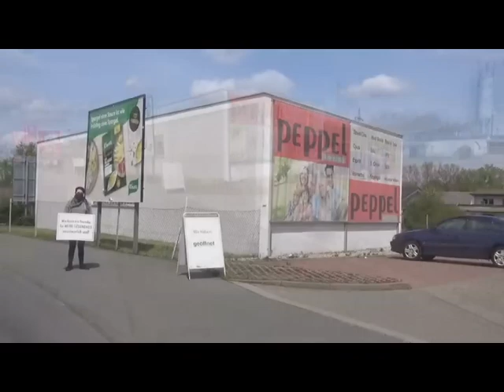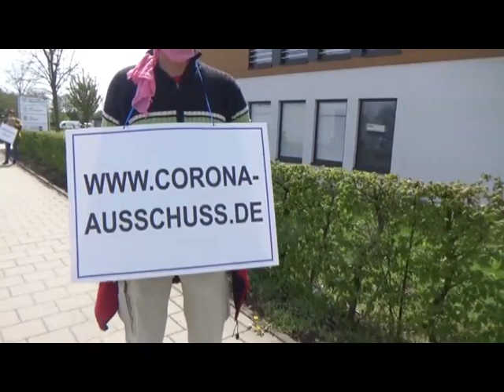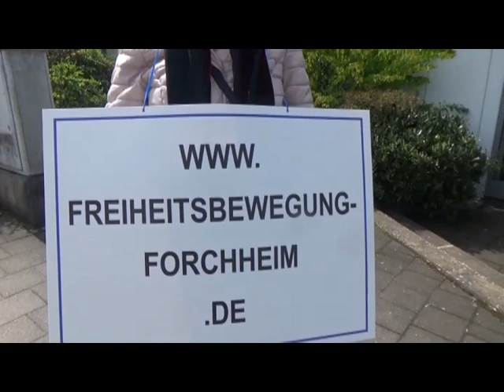Schilder-Demo am 08.05.2021 in Forchheim (137. Mahnwache)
137. Demonstration in Forchheim am 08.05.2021

Schilder-Demo in der Hans-Böckler-Straße.
Genau vor einem Jahr fand unsere erste Mahnwache auf dem Rathausplatz in Forchheim statt!